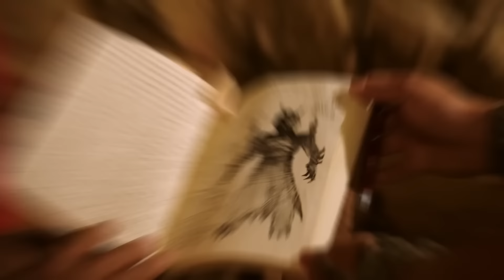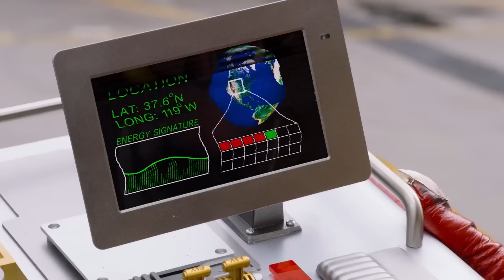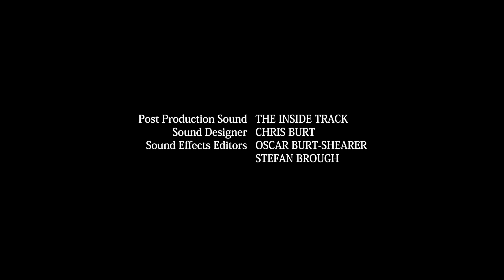Power Rangers Dino Charge ⚡️ | E08 | Full Episode | Kids Action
Double Ranger, Double Danger 🤼 E08 | Full Episode 🦕 Dino Charge ⚡ Kids Action
When Ranger clones steal the real Rangers’ irreplaceable tracking device, Fury learns the location of the powerful Ptera Zord.